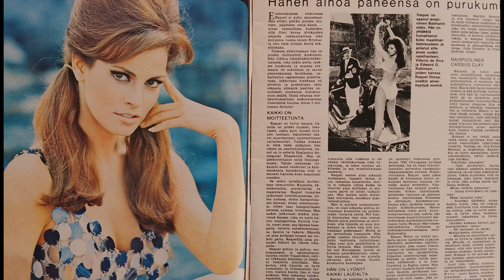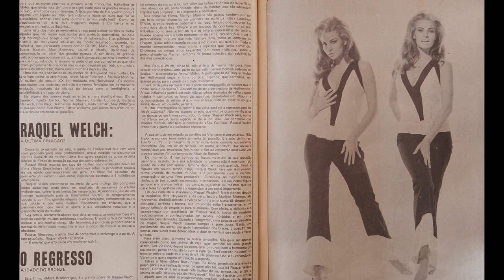Raquel Welch Beauty 1960s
Raquel Welch, American Actress.
Photos ( some of them are blurry due to poor quality paper magazine ) from various Magazines: Finnish ( 1966 ), Norwegian ( 1967 ) and Portuguese ( 1970 ).